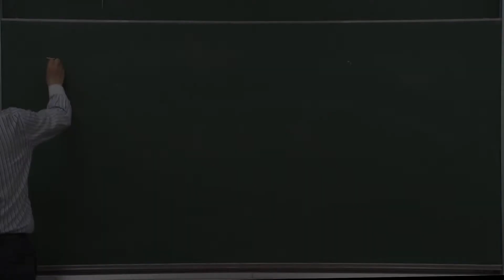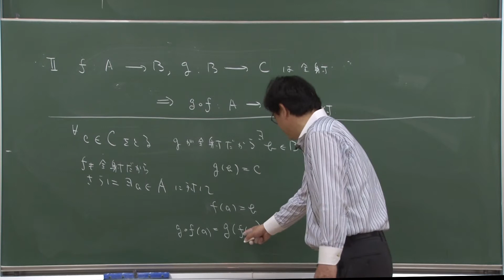2014夏学期 第3講 演習問題II